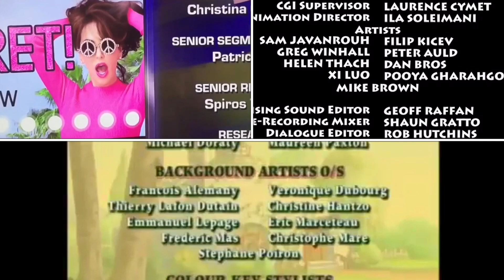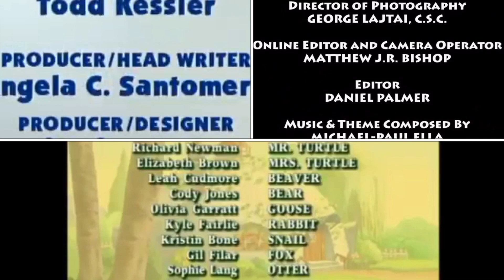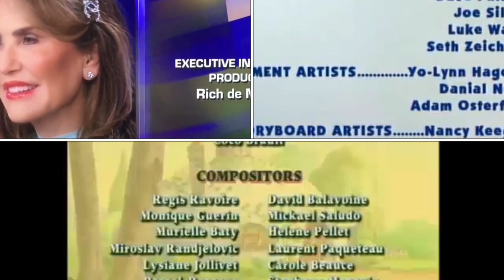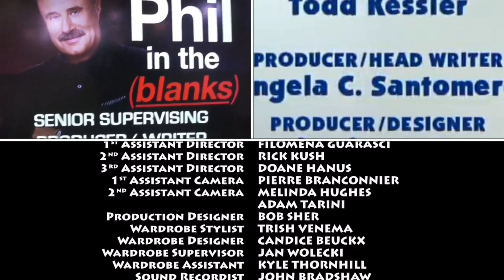Blue’s Clues, Dino Dan, Dr. Phil, Franklin Credits Remix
Requested by @stephaniefoxthespartan and @reedlingproductions7385